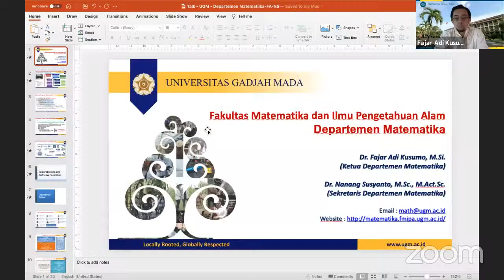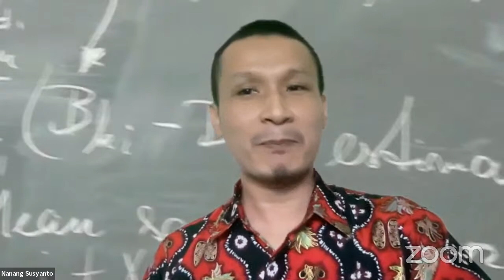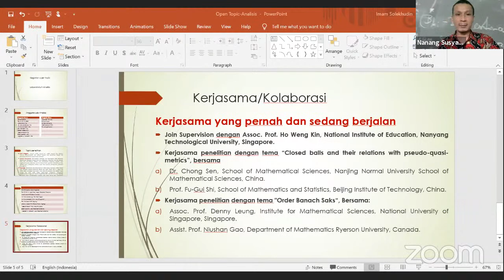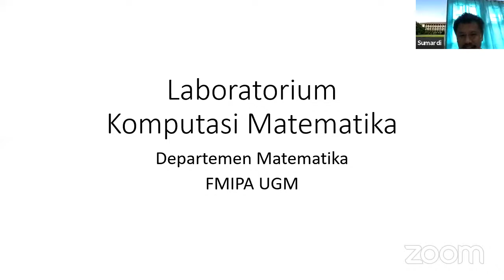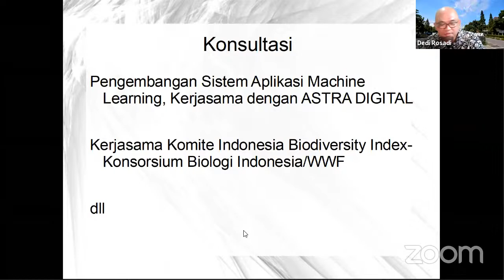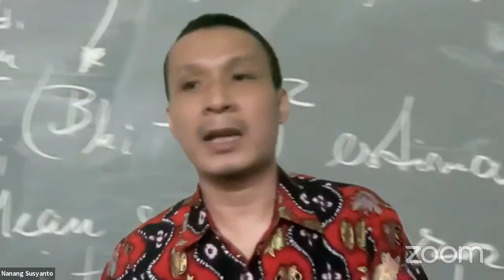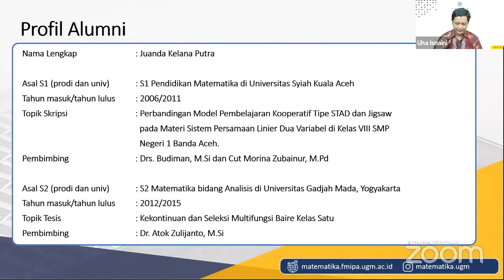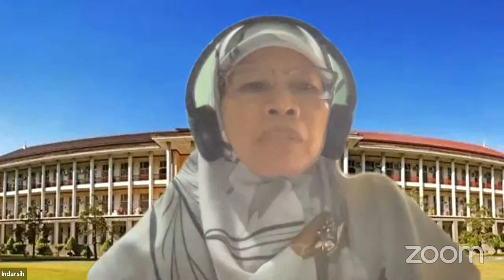Open Topic Penelitian Departemen Matematika UGM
Kupas tuntas topik-topik penelitian Departemen Matematika UGM